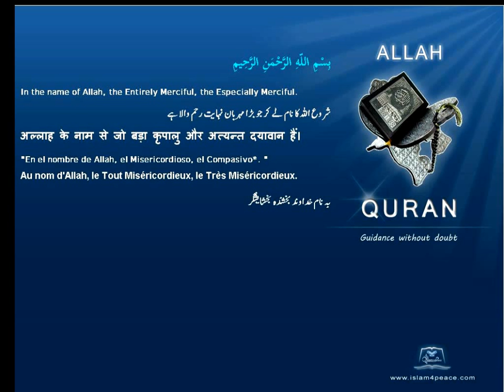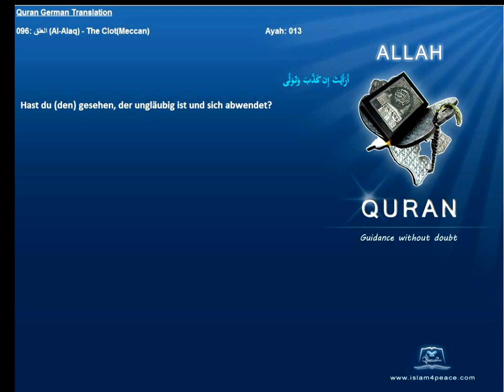Quran German Only 096 العلق Al Alaq The ClotMeccan Islam4peace com